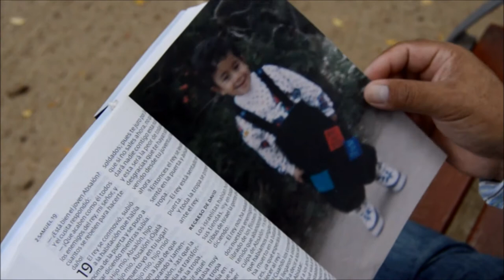Nada nos separará de tu amor - Jose Luis Palomino Romero Videoclip Oficial